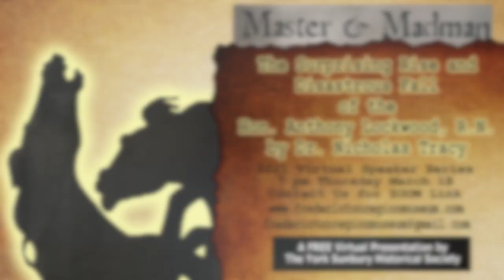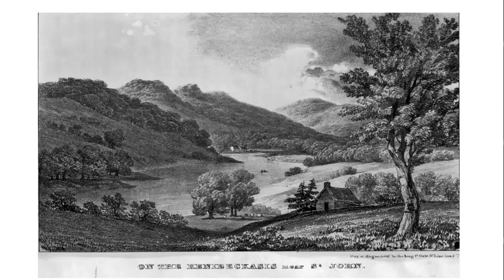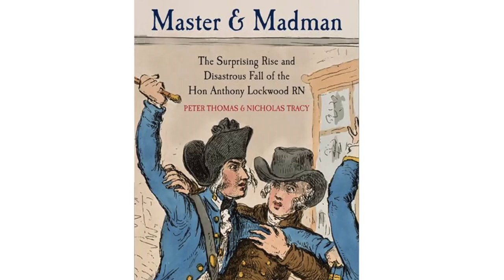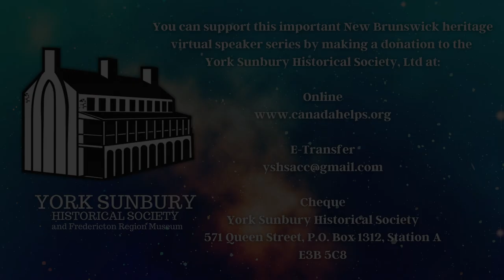Dr. Nicholas Tracy: The Surprising Rise and Disastrous Fall of Hon. Anthony Lockwood, R.N.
You can support this important New Brunswick heritage virtual speaker series by making a donation to the
York Sunbury Historical Society, Ltd at:

Cheque
York Sunbury Historical Society
E3B 5C8